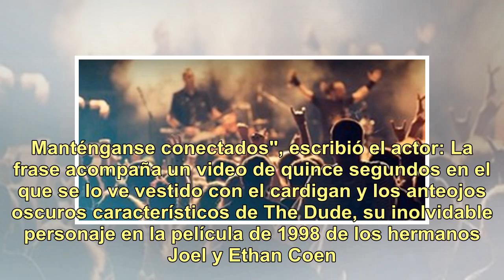¿Habrá una secuela de "El gran Lebowski"?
Jeff Bridges paralizó los corazones de los fanáticos de El gran Lebowski con un misterioso tuit que, en el mejor de los casos, podría aludir a una secuela de la película. Y, en el peor, a una publicidad a emitirse durante el Super Bowl del 3 de febrero."No puedo vivir en el pasado. Manténganse conec...